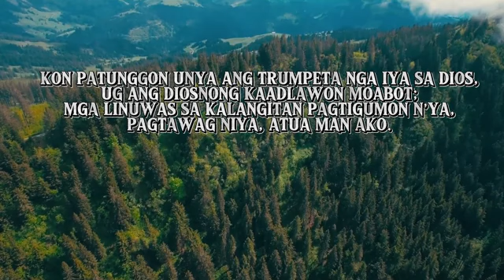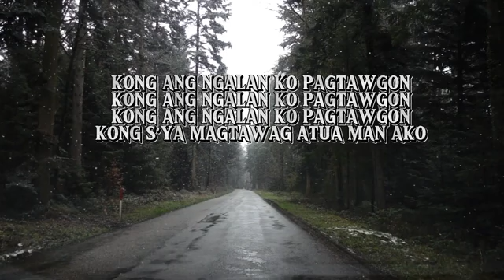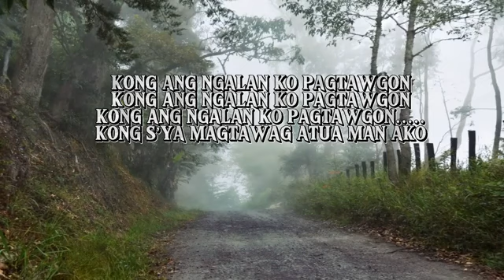Kon Tawgon Ang Akong Ngalan Karaoke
Kon Tawgon Ang Akong Ngalan by Bill & Gloria Gaither